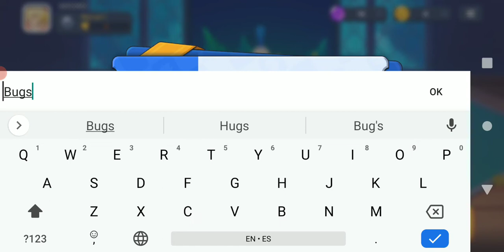Hero Bump is a surprisingly Fun Mobile Game | Gameplay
It's like 8 ball but with a unique twist!
So if your tired of playing the same ol Billiards 🎱 game but wish you can start fresh again... then this is your game